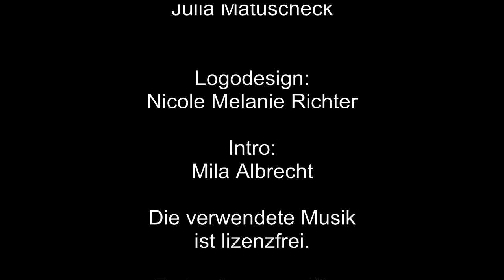228 Let's play ETS2 - Wie auf der Kirmes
Zunächst sind wir ein wenig verunsichert.